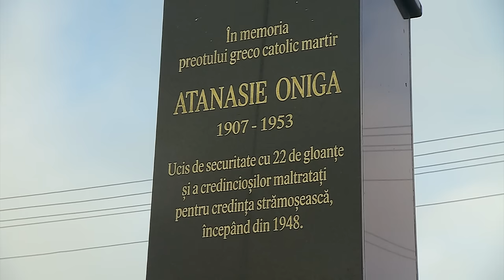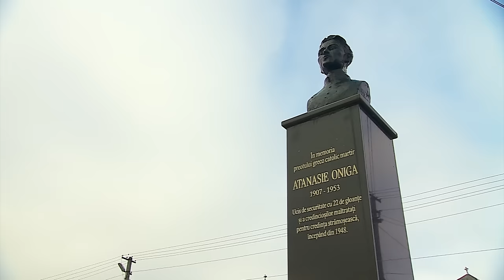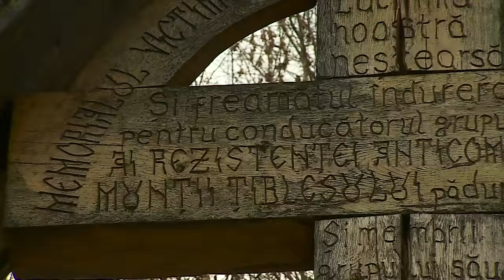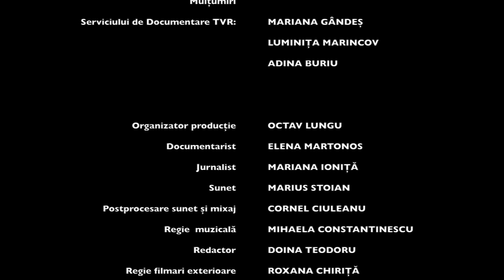Memorialul durerii: Caractere - Aristina Pop Săileanu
Ediţia emisiunii Memorialul durerii, difuzată miercuri, 6 martie, la TVR2, când Lucia Hossu Longin ne-a propus un episod dedicat Aristinei Pop Săileanu.

Avea 18 ani când a fugit în Muntii Țibleşului alături de tatăl ei și de un frate mai mare. A fost prinsă după patru ani, în data de 8 martie 1953 și condamnată la 20 de ani. A executat 11. Nu a trădat niciodată nici oamenii nici idealurile pentru a care a fost condamnată.

Într-o lume deformată, mutilată moral de un regim politic criminal, au existat oameni care au reușit să-și păstreze demnitatea, refuzând orice formă de compromis. De cele mai multe ori această verticalitate morală a fost pedepsită cu ani grei de închisoare. Această serie reunește figuri emblematice ale rezistenței anticomuniste românești.